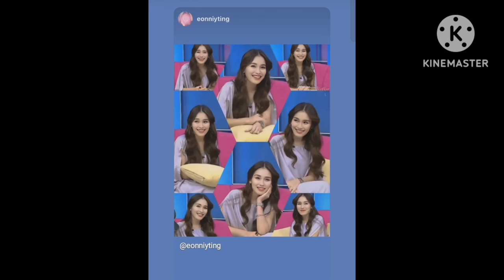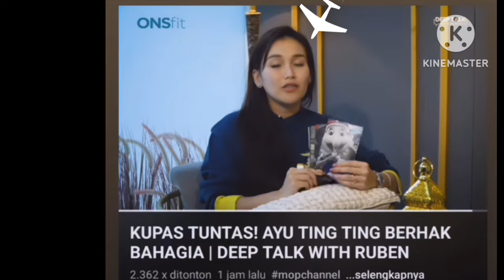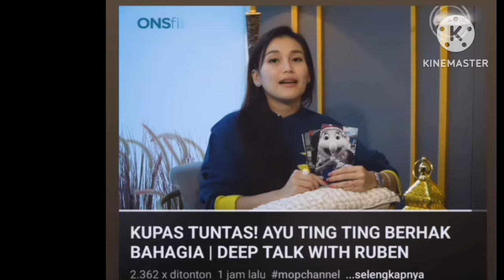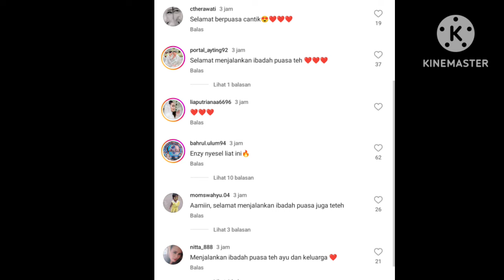KUMPULAN INFORMASI PENTING AYUTT DAN KELUARGA BESAR. BUKTI PENTING NETIZEN BERIKAN COBA SIMAK